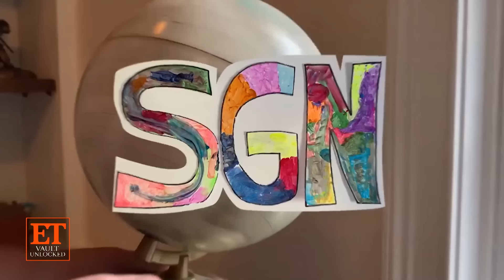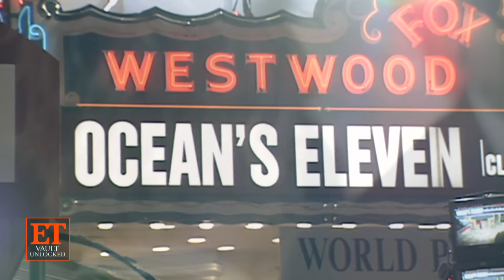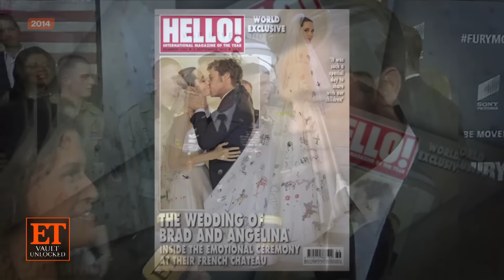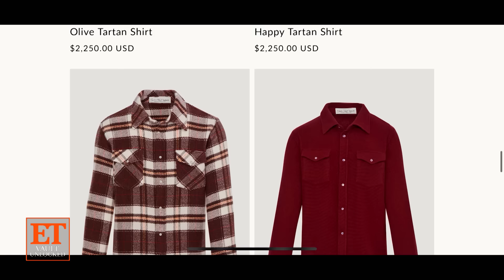Brad Pitt's Unseen Interviews, High Profile Romances and His Rise to Fame | ET Vault Unlocked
ET looks back at Brad Pitt's Hollywood evolution, with never-before-seen interviews, behind-the-scenes looks at his biggest films and what you never knew about his high-profile romances.